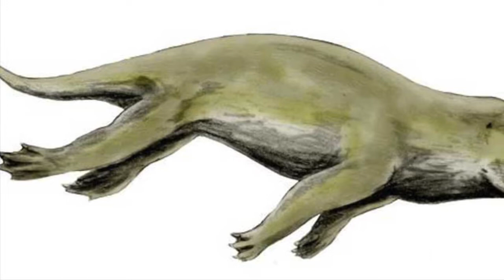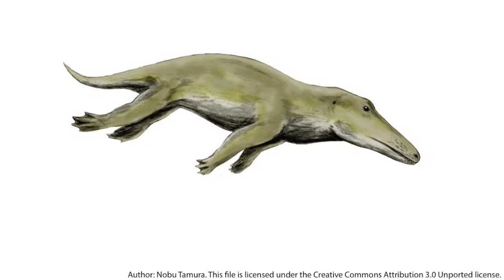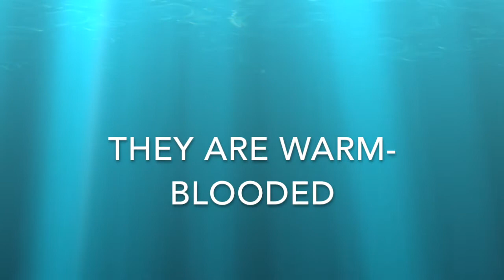Is it true that Dolphins Evolved from Terrestrial Animals?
The evolution of cetaceans in general, occurred approximately 50 million years ago from even-toed ungulates. Cetaceans are fully aquatic marine mammals, and scientists think they evolved during the Eocene or earlier, sharing a common ancestor with hippopotamuses, making them their closest living relative.

As mammals, dolphins need to surface to breathe air; they nurse their offspring with milk from the mothers; and still have many skeletal features from their terrestrial ancestors.